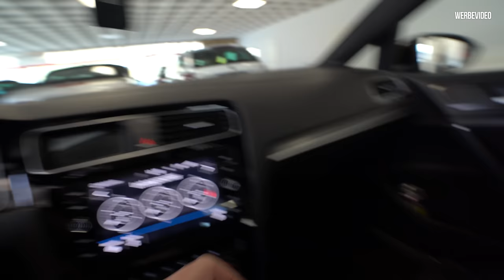Golf 7R Carbon Lenkrad - René Bàuche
In diesem Video zeige ich euch mein neues Lenkrad von Deinlenkrad.de für den GTR.
deinlenkrad.de
10 Prozent sparen:
RENE10

René Bàuche
Kopernikusstraße 12A,
30853 Langenhagen